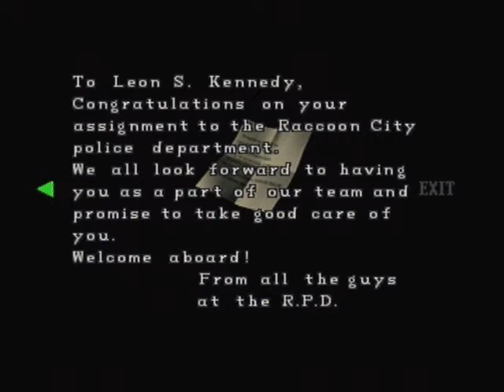Let's play Resident Evil 2 (Leon A) part 9- Zombie transformation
This is the first time that I have ever seen a zombie transformation in Resident Evil